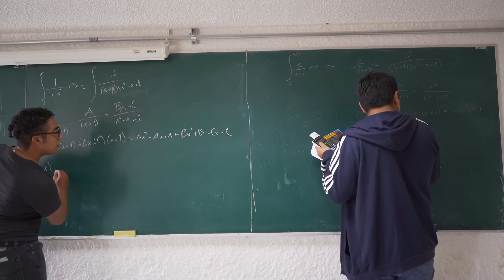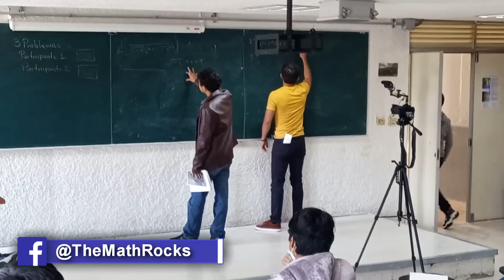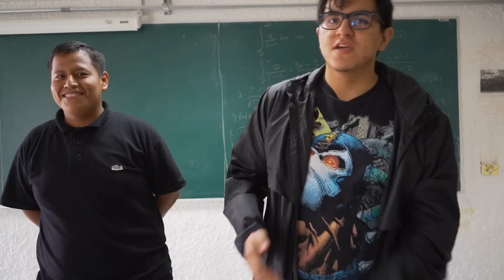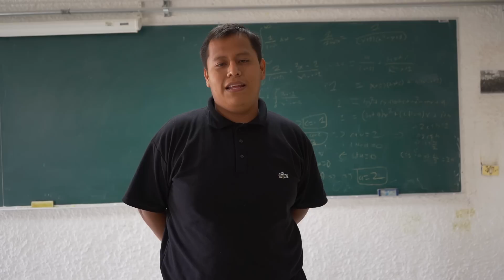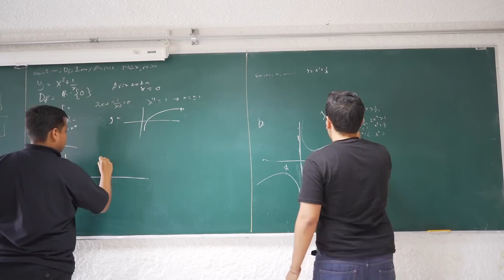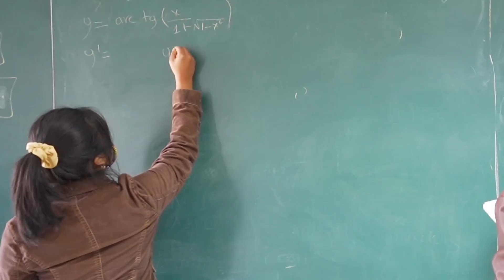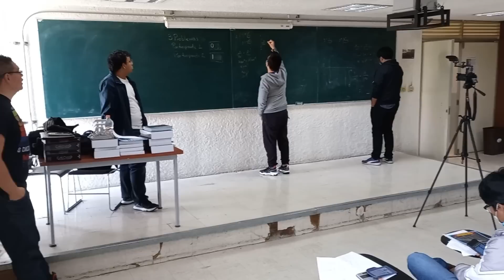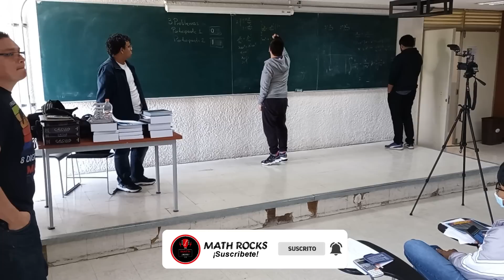Así es un TORNEO de CÁLCULO entre las MEJORES UNIVERSIDADES de México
UNAM vs IPN vs UAM 🏆 Un TORNEO de Cálculo Diferencial e Integral entre las MEJORES UNIVERSIDADES de México, ÚNICO en el mundo y con $20,000 PESOS en PREMIOS 🥇🥈🥉

Participaron las MEJORES Universidades Públicas y Privadas del País, contando con 200 participantes y 16 finalistas que se disputaron en los octavos de final para obtener sólo un ganador 🥇 🥈 🥉 descubre como se vivió este torneo con los finalistas de la Universidad NAcional Autónoma de México (UNAM)